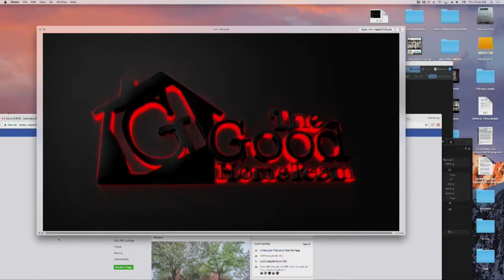Elizabeth Austin & Nick good GoodsHomes com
Welcome to Getting the Goods with Nick Good & Elizabeth Austin